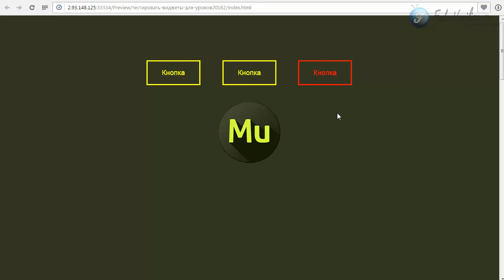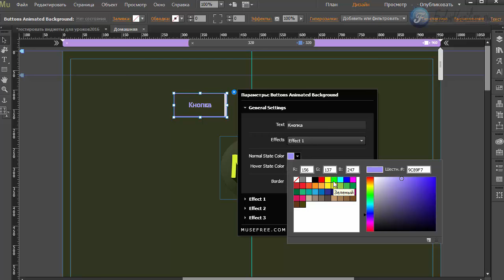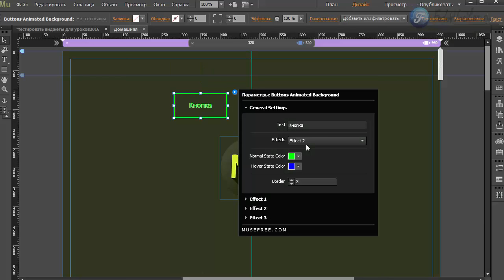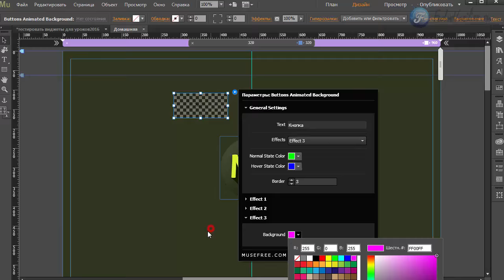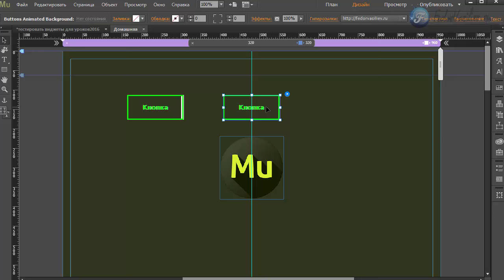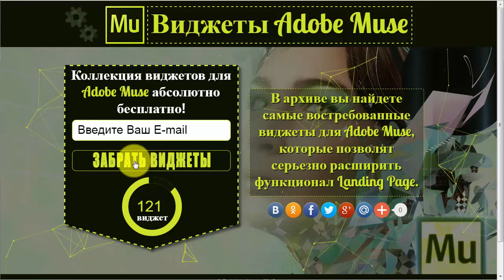Виджет три эффекта с кнопкой в Adobe Muse (CC 2015.1.2)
В этом уроке очередная кнопка, с возможностью выбора оригинальных эффектов при наведении мыши.